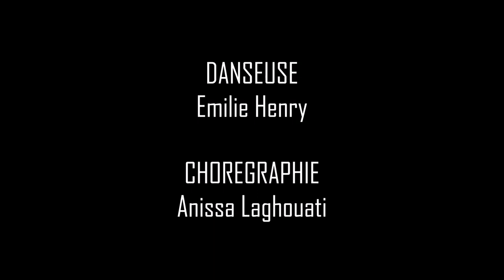"Atonia" - CONTEMPORARY DANCE SOLO - L'Atelier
ATONIA - solo contemporain

- Médaille d'Or régionale - concours CND Grand-Est
- Médaille d'Argent régionale - concours Jeunes talents CND Grand-Est

Danseuse : Emilie Henry
Chorégraphie : Anissa Laghouati

L'ATELIER - Ecole de danse et bien-être à Buhl & Sarrebourg (57)

• Eveil / Initiation
• Jazz
• Classique
• Hip hop
• Heels Dance
• Barre à terre
• Classes Concours / Perfectionnement

- Professeure Diplômée d'Etat -